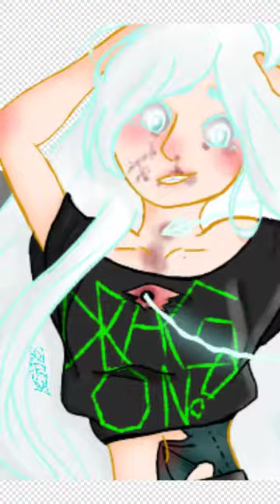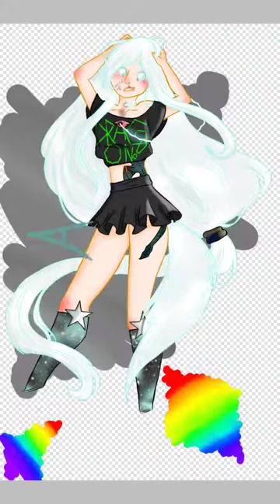Fovós panic drawing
Took a few weeks to do because I procrastinate too much.